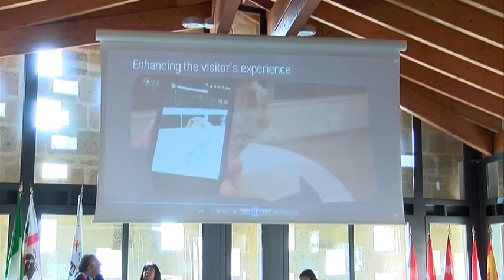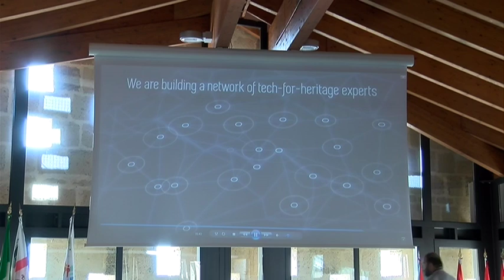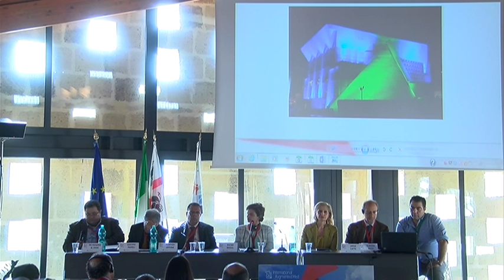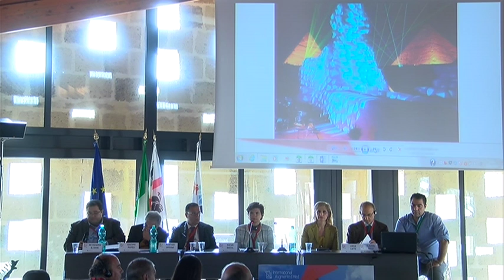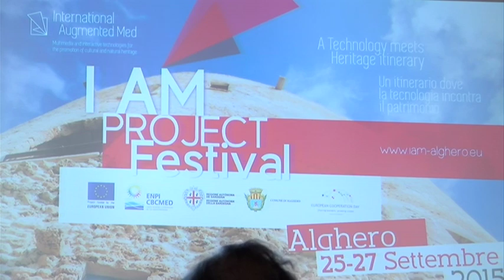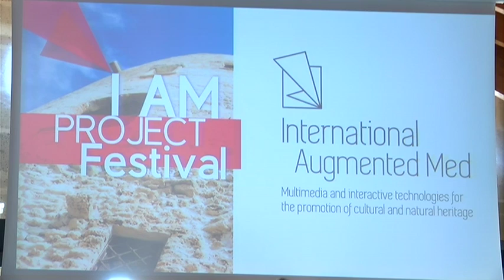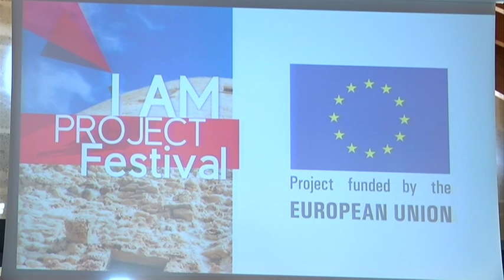I_Am_Project_VenMatt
This video is about I_Am_Project_VenMatt